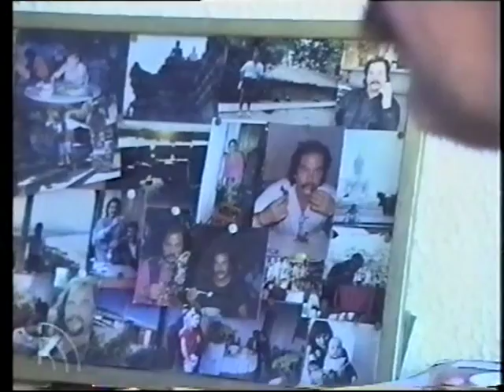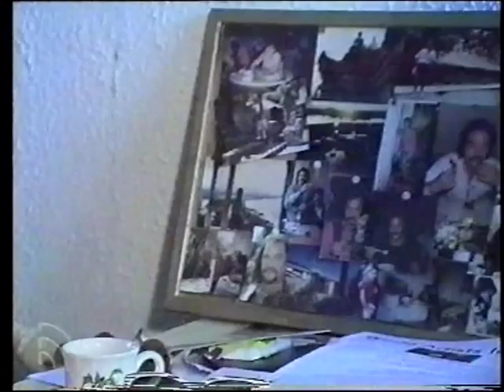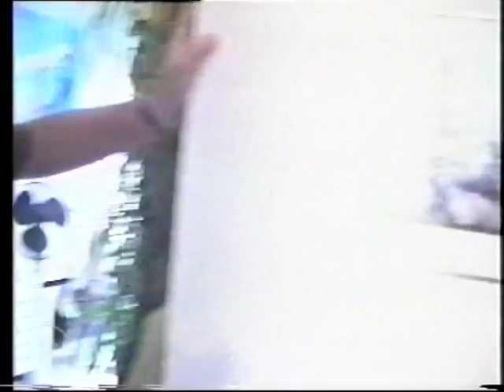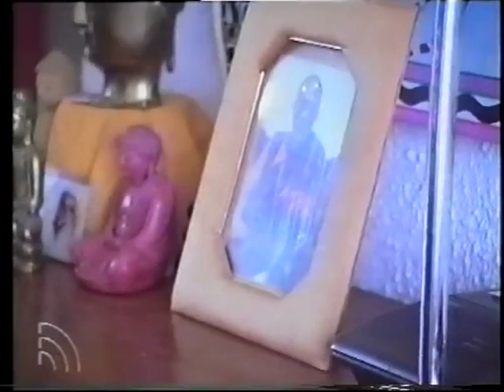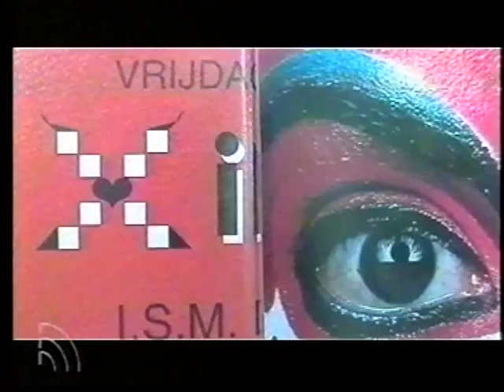Indonesische Openings Ceremony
Indonesische Openings Ceremony bij de expositie van Abel Tasma